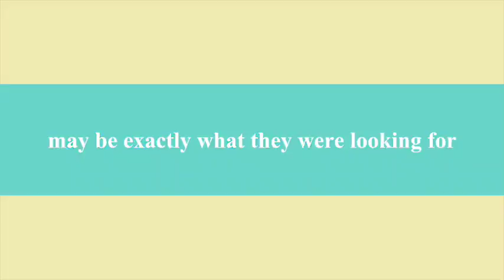Jack and his Five Magic Beans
Picton Theatre Group's new pantomime performing for kids in NSW, Australian at Picton Bowling Club in April School Holidays 2016. call for tickets.